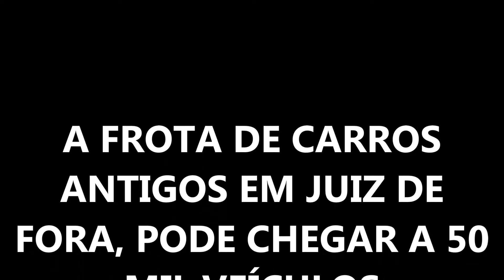Juiz de Fora - MG, tem 50 mil veiculos dos anos 70, 80 e 90 em circulação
Juiz de Fora tem 50 mil veiculos dos anos 70, 80 e 90 em circulação